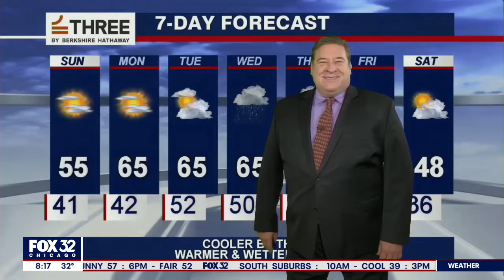Chi-Society launched in February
Looking for a new workout? Check out Chi-Society which launched in February!